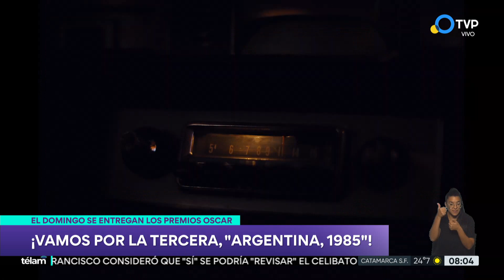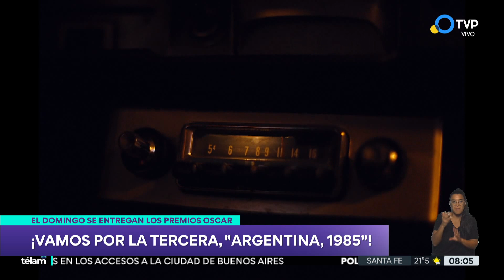Se entregan los Oscar y “Argentina, 1985” quiere ir por la tercera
La Academia de Artes y Ciencias Cinematográficas de Estados Unidos celebrará este domingo la 95º entrega de los premios que consagra lo mejor del cine y el filme de Santiago Mitre, protagonizada por Ricardo Darín y Peter Lanzani buscará quedarse con la distinción a mejor película extranjera.